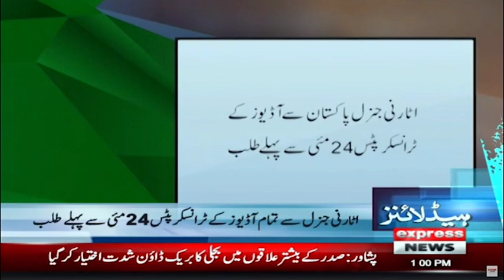Express News Headlines 1 PM | Lahore High Court Rawalpindi Bench order to release Shireen Mazari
Express News Headlines 1 PM | Lahore High Court Rawalpindi Bench order to release Shireen Mazari | Express News | 22 May 2023